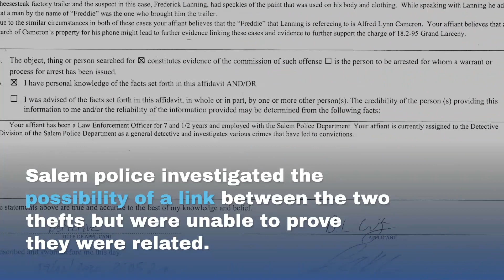Watch Now: Thefts of 2 trailers from Salem businesses resolved with pleas